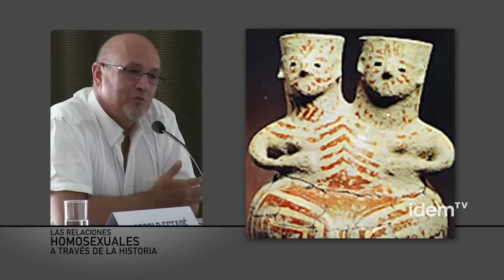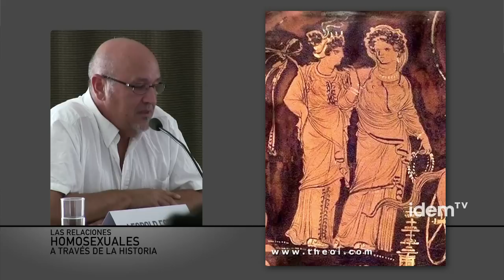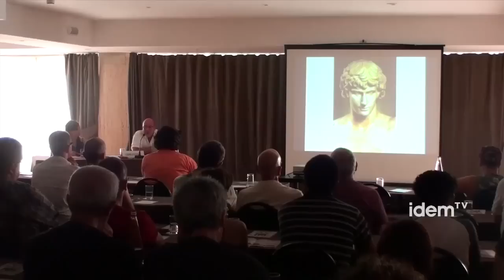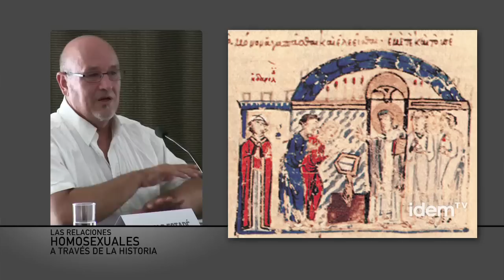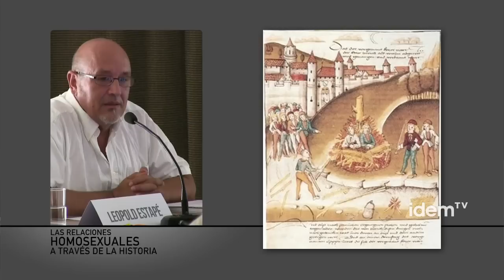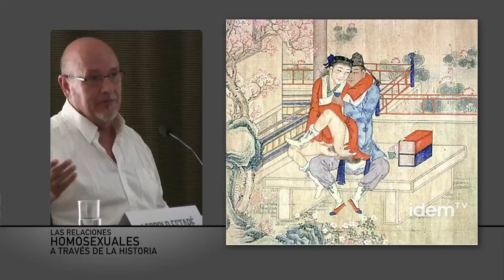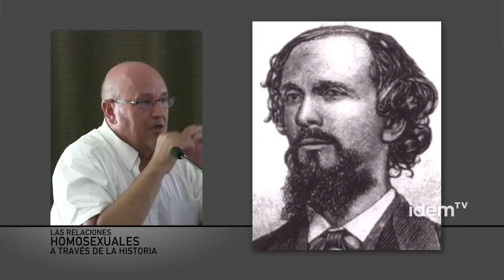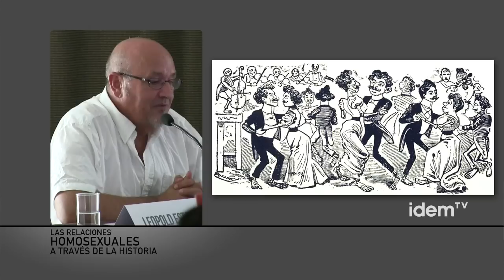CHARLA: "LAS RELACIONES HOMOSEXUALES A TRAVÉS DE LA HISTORIA"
Charla a cargo de Leopold Estapé dentro del marco de las actividades culturales del Circuit Festival 2012.

A través de un sencillo viaje se muestran como personas anónimas o célebres han vivido su homosexualidad desde los tiempos prehistóricos hasta la actualidad. En la charla se utiliza un lenguaje sencillo y accesible que se ilustra con imágenes procedentes de museos y archivos fotográficos tanto de diferentes asociaciones, como de colectivos y particulares.

Grabado por idemTV el día 04/08/2012 en el Hotel Calderón de Barcelona.